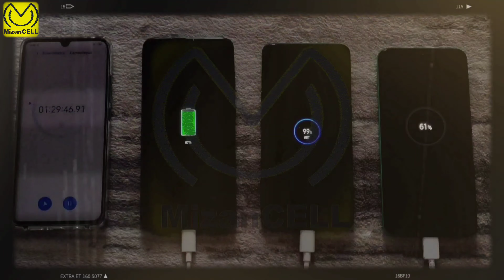Mi 10 Ultra , Mi 10 Pro , Note 20 Ultra , P40 Pro Video Karşılaştırması / Camera Video Comparison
Sizlerin fikri nedir?
Hangi cihaz ile daha güzel video kaydı yapılmı ?